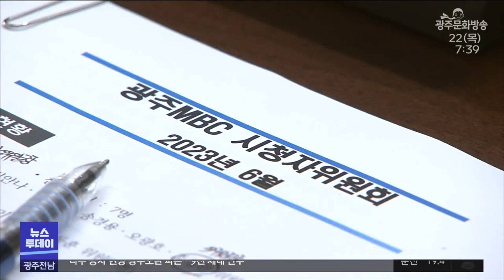광주문화방송 시청자위원회 "지역 밀착 소식 전파"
광주문화방송이 시청자위원회의를 갖고
신규 위원 4명등
13명의 시청자위원 위촉식을 가졌습니다.

문화예술과 경제, 시민사회 등
각계를 대표하는 인사들로 구성된 시청자 위원회는
광주mbc 뉴스와 프로그램 등에 대한
다양한 의견을 제시하고
시청자의 권익을 반영하는 역할을 맡게 됩니다.

이들은 첫 회의에서
광주mbc가 5.18민주화운동과 광주 군공항 이전 등
지역민의 관심사를 잘 다뤘다고 평가하고
앞으로도 지역과 밀착된 소식을
빠르고 정확하게 알려달라고 당부했습니다.